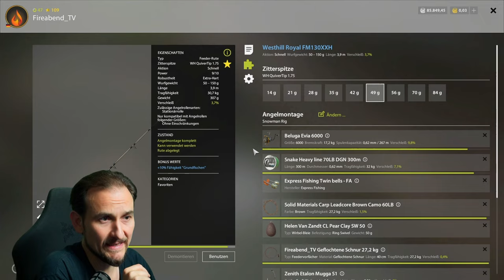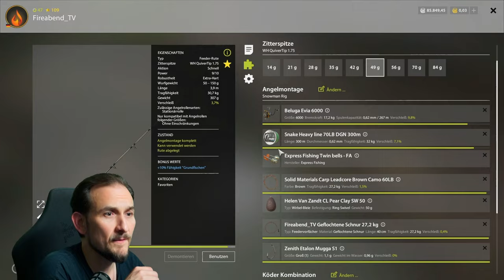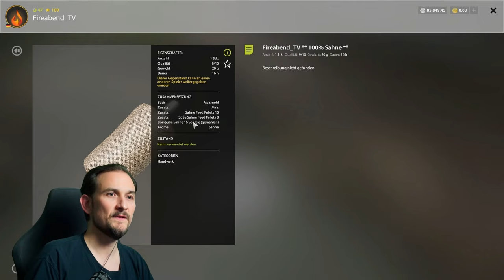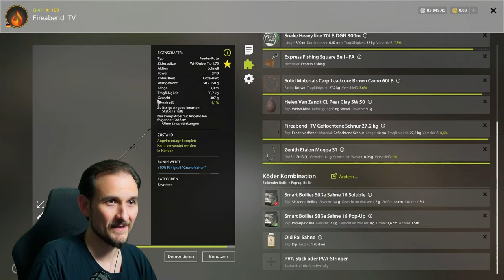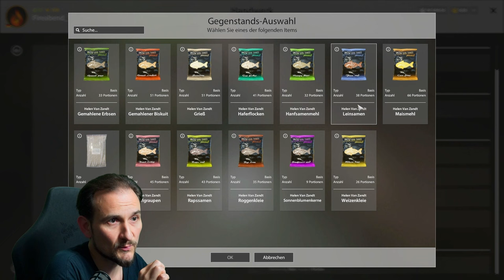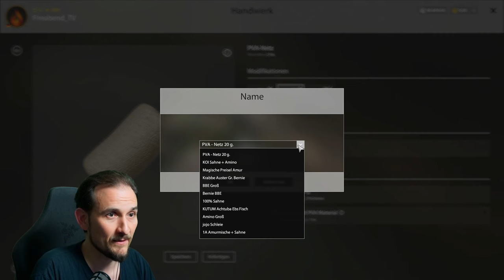Russian Fishing 4 - Kupfersee - Schleie und Koi